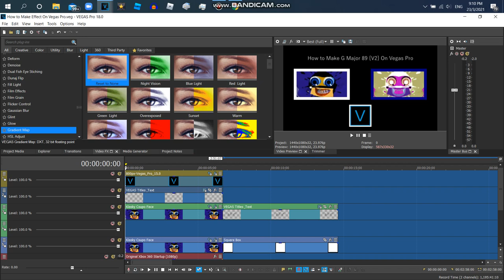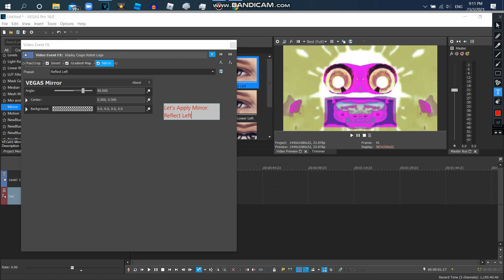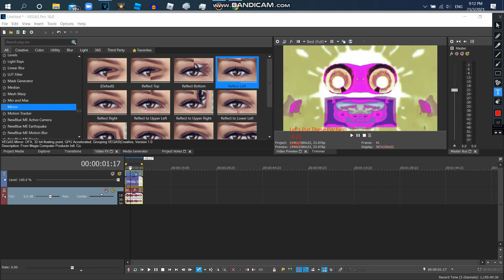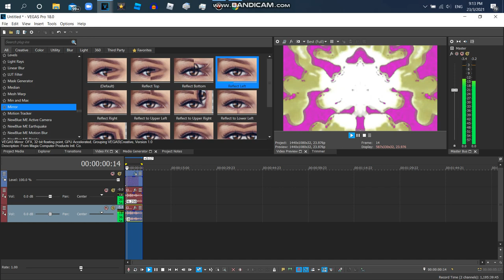How to Make G Major 89 V2 On Vegas Pro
Note:Yes,This is The Second Version Of G Major 89.

An Effect Made By Payten Hicks The Video Editor On 25 Dec 2017